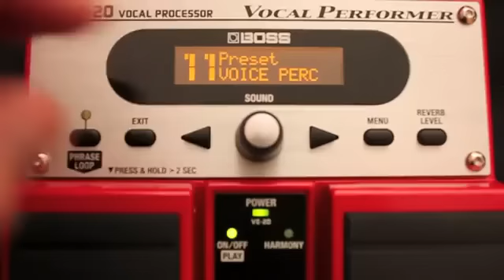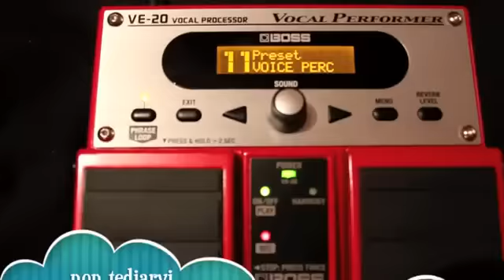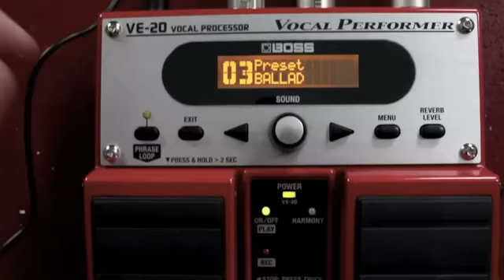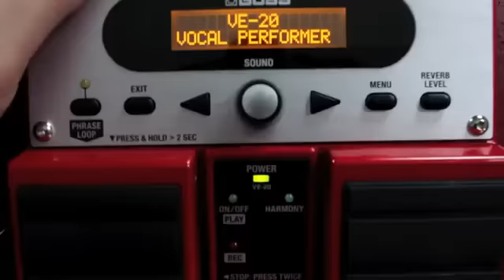BOSS VE-20 effetti per voce e loop station - YouTube.flv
Multieffetto per cantanti BOSS VE-20.
Il video è stato realizzato con imovie e ripreso con una canon 550d. La strumentazione che ho usato è il Boss Ve20, lo shure beta 58, logic, casse Energy, il neumann tlm102.

Effetti esclusivi per cantanti e vocalist inclusi Harmony, Double-Track, Dynamics, Reverb, Delay e molti altri ancora
Possibilità di creare un totale di 3 parti di armonia e layer vocali
Funzione di realtime pitch-correction
Special FX, inclusi Distortion, Radio e Strobe
Phrase Looper con 38 secondi (mono) di registrazione
Phantom power per microfoni a condensatore
Doppia alimentazione sia con alimentatore (opzionale) che con 6 batterie tipo AA
Semplice utilizzo grazie alla chiara architettura da pedale Twin Pedal BOSS